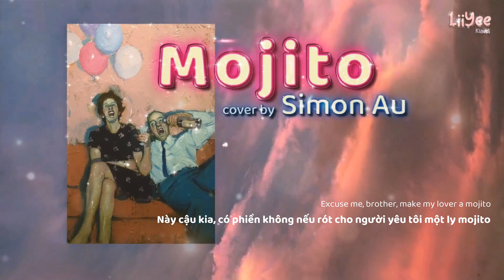【Vietsub】Mojito ♡ Simon Au ( 區正豪 翻唱) (English Version)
❀ Trước đây mọi thứ thật cô đơn, nhưng bây giờ em chính là người duy nhất ​❀

♬ Official music video: Mojito - Jay Chou (周杰倫 ) 英文版  -  Simon Au (區正豪 ) 翻唱

Photo by artist Malcolm T. Liepke

❣ Please don't take our videos away ❣
A little corner on the internet where everyone can *Boost Your Mood*
©︎ 2021 /LiiYee_klaudi/